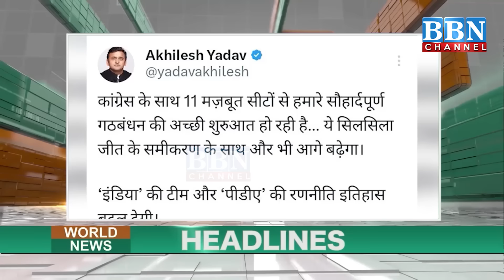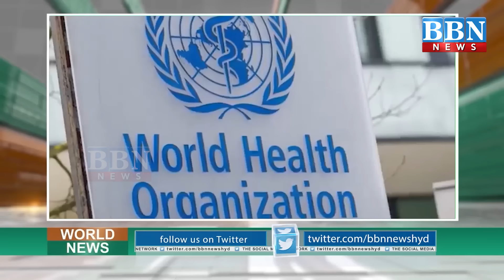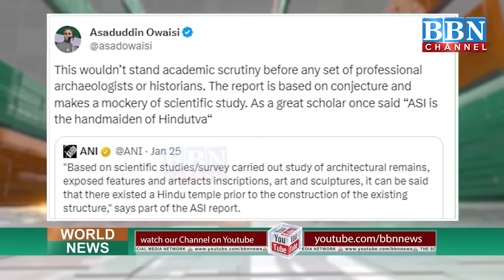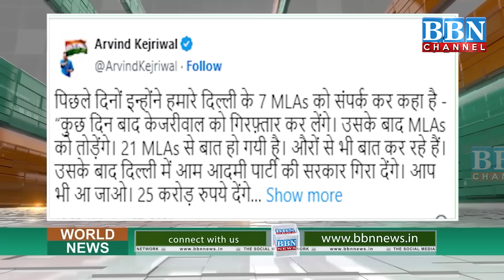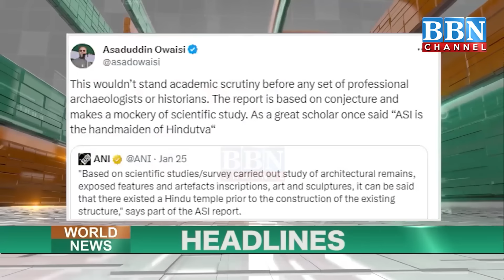World News 27th January 2024 | BBN NEWS